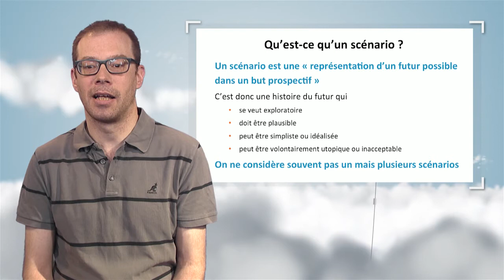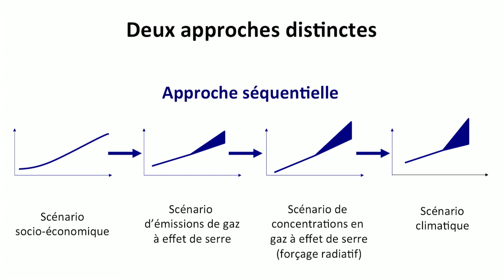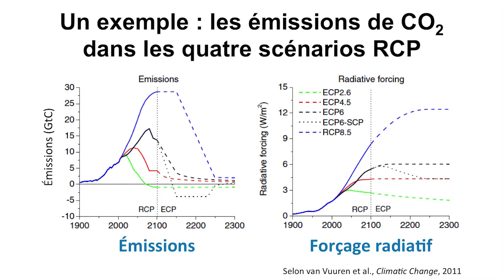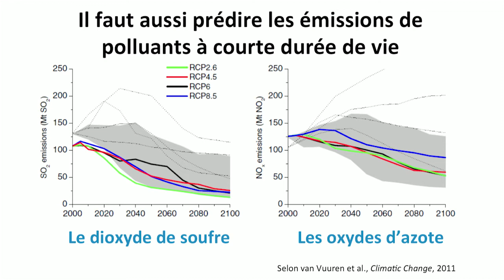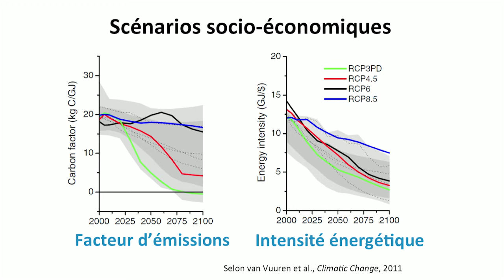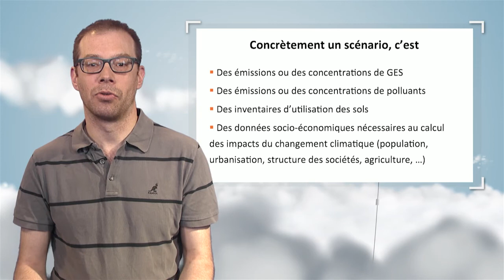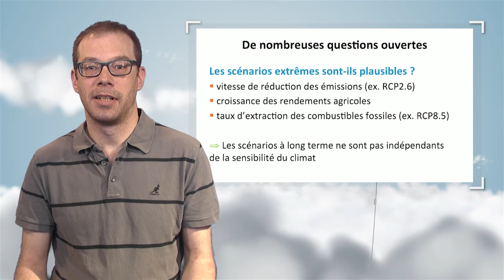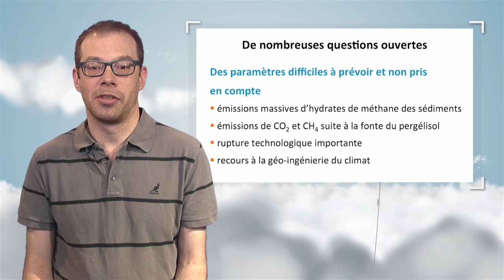Les scénarios climatiques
Dans cette vidéo, Olivier Boucher discute des scénarios climatiques. Il évoque les différentes méthodes qui peuvent être utilisées pour établir de tels scénarios, et explique ce qui a été retenu pour le dernier rapport du GIEC et les limites associées à ces choix.